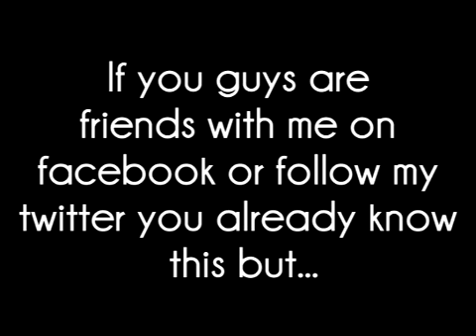Shark in the [ w a t e r ]